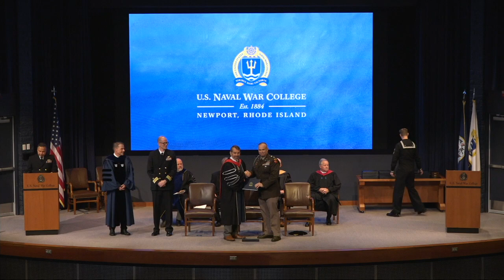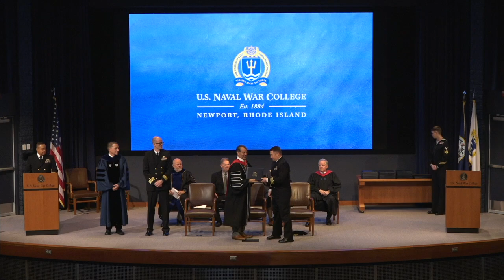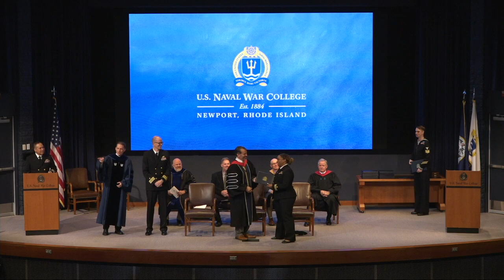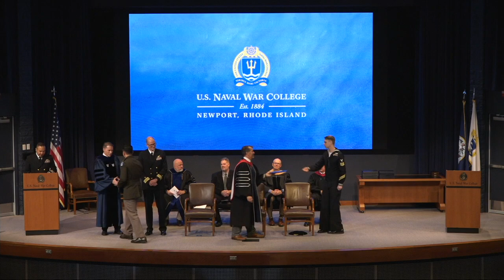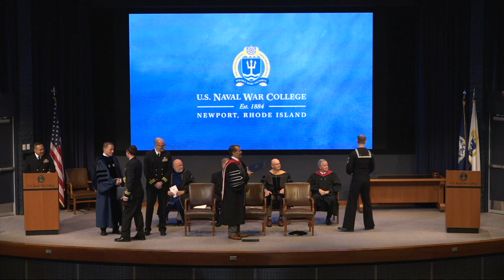U.S. Naval War College Fall Graduation, November 15, 2023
The U.S. Naval War College (NWC) celebrated its in-residence fall graduation onboard Naval Station Newport, November 15.

Graduates included six students from the College of Naval Warfare’s (CNW) senior-level leadership program and 31 from the College of Naval Command and Staff’s (CNCS) intermediate-level leadership program.

"Continuous learning is a critical strategic enabler to the success of our fighting forces, our interagency and our international partners,” said Dr. Stephen Mariano, NWC provost, while addressing the graduates. “You must continue investing in personal and professional development for yourself and those you lead.”

The U.S. Naval War College holds a commencement ceremony for students from the College of Naval Command and Staff and the College of Naval Warfare on board Naval Station Newport, November 15, 2023. NWC Provost Dr. Stephen Mariano presided over the ceremony and Strategy and Policy Professor Josh Hammond served as the keynote speaker.

Cmdr. Joshua Hammond, NWC professor, Strategy and Policy department, selected by students to give the keynote remarks, described the ability to think critically as the most important takeaway of an NWC education.

“War gaming sharpens your tools, but thinking sharpens a different set of tools,” said Hammond. “That’s what I and the rest of the faculty are trying to help you do; not just to out-plan, out-policy or out-strategy our enemies, but to outthink them. Because if we can do that then we’ve got a real advantage.”

Capt. Jason J. Sherman, U.S. Navy, from CNW and Maj. Seth E. Reed, U.S. Army, from CNCS were recognized as NWC’s honor graduates, with both receiving the President’s Honor Graduate Award.

The ceremony also included the recognition of students for outstanding academic performance, including three students graduating with highest distinction for ranking among the top 5% of their class and six students graduating with distinction for ranking among the top 15%.

NWC students participate in a one-year graduate-level program that accommodates either in-resident or distance learning status. They earn Joint Professional Military Education (JPME) credits and either a diploma or a master’s degree in National Security and Strategic Studies or Defense and Strategic Studies. Graduates are comprised of U.S. and international officers in the Navy, Marine Corps, Army, Air Force, Space Force, Coast Guard, and various U.S. civilian government agencies.

Both CNW and CNCS programs advance the core teachings of NWC and prepare students to think critically, strategically, and operationally in military and civilian environments. Each program attracts officers and civilians at varying levels in pursuit of greater responsibility: senior level for CNW and intermediate for CNCS.

Established in 1884, NWC is the oldest institution of its kind in the world. More than 50,000 students have graduated since its first class of nine students in 1885 and about 300 of today’s active-duty admirals, generals and senior executive service leaders are alumni. Since creating a program for international officers in 1956, the college has more than 4,500 international alumni from 137 countries worldwide. Approximately 10 percent of these alumni have become chief of their country’s respective navy.